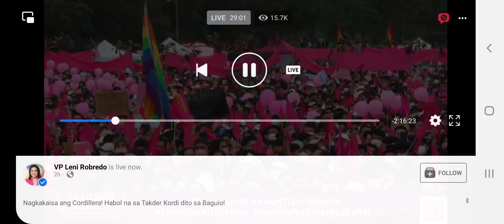Gloc 9 feat Ebe Dancel - Sirena (Leni-Kiko rally, Baguio City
Leni
gloc 9
ebe dancel